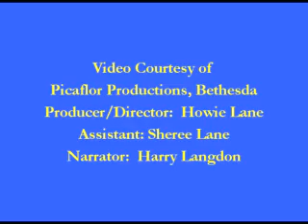Be A Referee with MWSRA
A  shout out to youth over 14 in the Wash. DC Metro area to become soccer referees.  Take the training course and start in the spring.